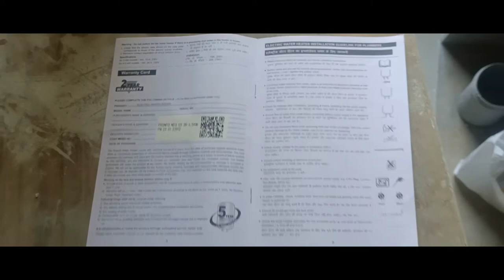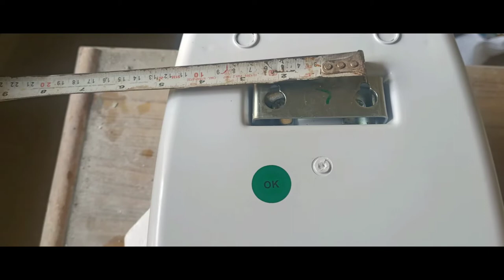geyser installation/fitting electric water heater,geyser installation// fitting , plumbing fitting .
geyser institutions/fitting, how to install electric water heater installation//fitting, geyser fitting , plumbing fitting for geyser  geyser installation, geyser kaise fit karte Hain, geyser fit karne ka asan tarika, geyser plumbing fitting, storage water heater installation, how to install geyser at home, water geyser installation, geyser install in bathroom, geyser installation in Hindi ,plumbing tricks, plumbing knowledge, how to do